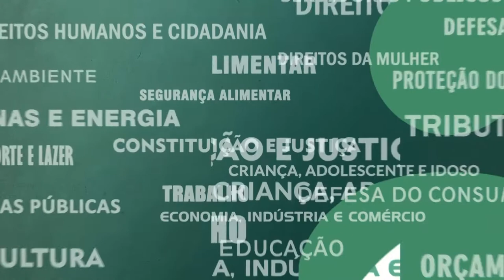Resumo Comissões - Frente Reforma Psiquiátrica - 13/12/21